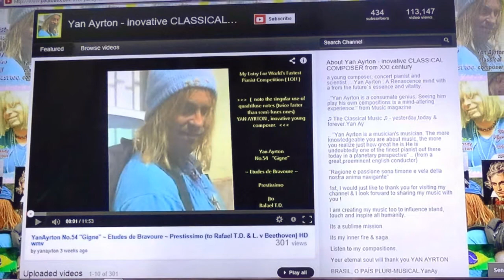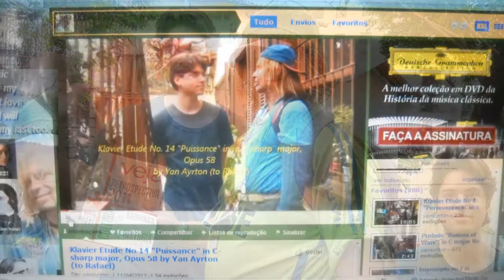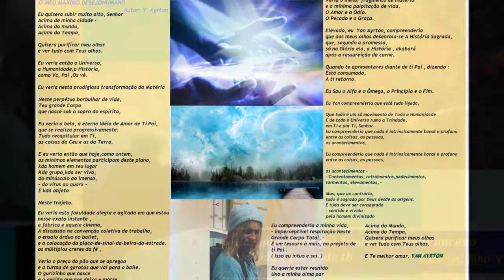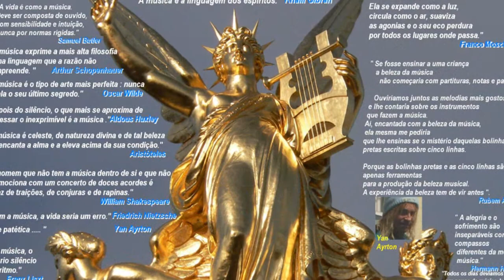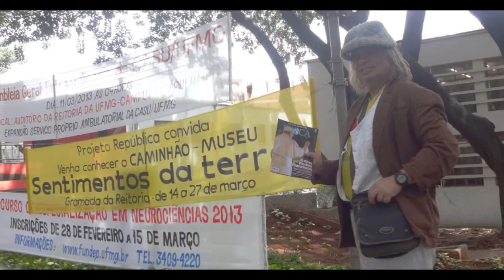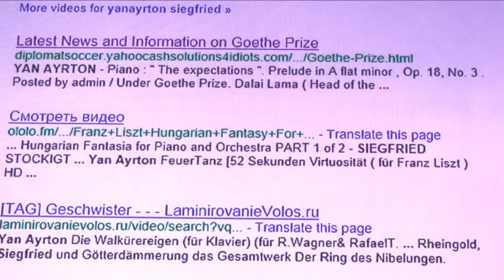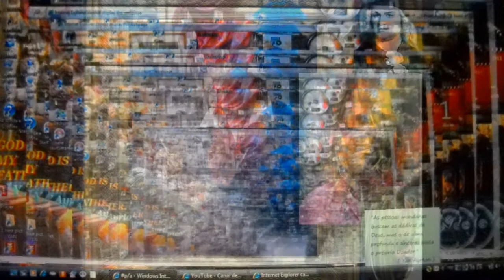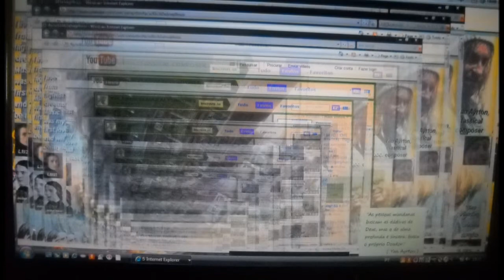YanAyrton "Tapferkeit" Klavier Sonate op111 (Beeth und vor allem für Rafael T.D.]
Yan Ayrton "Tapferkeit" Klavier kleine Sonate op.111  für Beethoven  und vor allem für Rafael T.D.]
A DECISIVE HOPE --

I need a donation of a Bösendorfer Imperial Concert Grand piano
 to express
with pristine and precise fidelity
 my unique musical soul.

I have not the hundreds thousand dollars required to buy one.

Very rich people , Amants from Music, loyal guardians of the Art, please make me
a composer happy finaly with this precious musical instrument.

Sincerily, Yan Ayrton, young classical composer.

Discover my music here.
Start with my very firsth one "Awakening to life".

And then I believe
you will understand the special nature
 and merit from my distinctive apeal .Yan Ay,young classical composer.

Await my lecture from Beethoven.YAN AYRTON